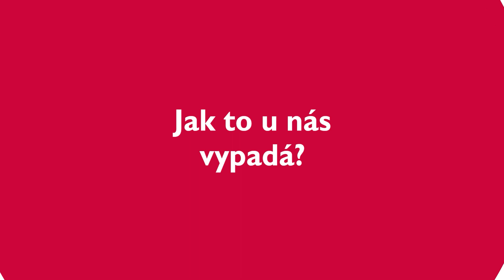Jak to u nás vypadá | 1. lékařská fakulta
1. lékařská fakulta UK je největší z lékařských fakult v ČR – navštěvuje ji přes 4 500 studentů. Studovat u nás můžete všeobecné či zubní lékařství a další zdravotnické obory. Budoucí zdravotníky vedeme k respektu k pacientům i kolegům. Máme kliniky v pěti pražských nemocnicích. Jsme nejproduktivnější institucí v biomedicínském a klinickém výzkumu.